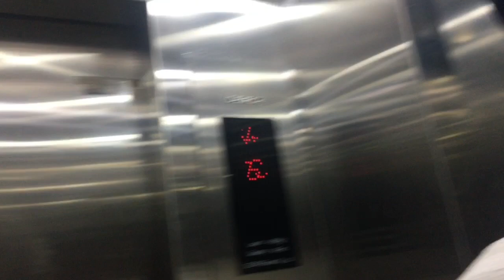ভাইয়ার বাসায় কেন গেলাম?? ভাবির কি হলো??😱😱 Queen’s Vlog || Bangla Vlog🥰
This is my another daily vlog. I could not upload vlog for few days because of my health. In this vlog I went to meet my sister-in-law, as she wasn't well. We went there to see how she was and what was her health issue.